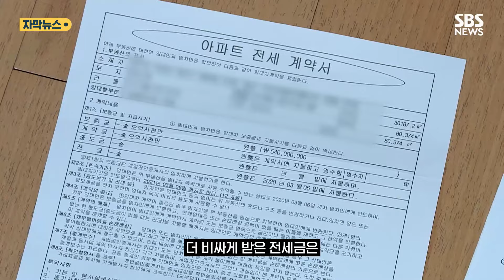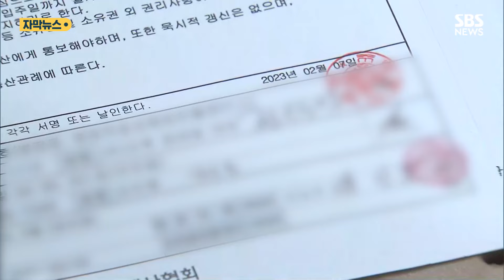돈 안 들이고 '빌라 12채'…뒤에서 조장한 공인중개사 (자막뉴스) / SBS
국토교통부가 지난해 11월 말부터 한 달간 전세사기에 가담한 것으로 의심되는 공인중개사 2천여 명을 조사한 결과 429명의 위반행위 483건을 적발했다고 밝혔습니다.

적발된 공인중개사 가운데는 이른바 '무자본 갭투자'를 조장한 중개사도 있었습니다.

경기 안산 단원에서는 지난 2021년 빌라 12채를 사면서 자기 돈은 한 푼도 들이지 않은 매수자가 있었는데, 이 과정에서 공인중개사가 빌라 전세보증금을 매매 시세보다도 수천만 원 높게 책정해 거래를 중개한 겁니다.

더 비싸게 받은 전세금은 이 공인중개사와 중개보조원이 서로 나눠 가진 거로 알려졌습니다.

세종시의 한 공인중개사는 행정 처분을 피하기 위해 부동산을 위장 폐업한 뒤 부동산 3곳을 한꺼번에 운영하기도 했습니다.

다른 공인중개사에게 폐업 부동산을 넘기는 것처럼 서류상 이전 신고한 뒤, 실제로는 자기가 계속 운영하다 적발된 겁니다.

국토부는 68건을 경찰에 수사 의뢰하고, 자격 취소 1건, 등록 취소 3건, 업무 정지 69건, 과태료 부과 115건 등의 행정 처분을 내렸습니다.

전세사기와 빌라 역전세 여파로 주택도시보증공사가 대신 갚아줘야 하는 전세보증사고액이 지난해 4조 3천억 원으로 역대 최대를 기록했습니다.